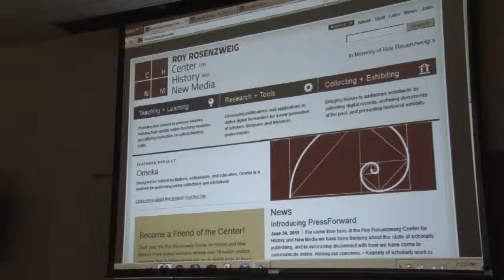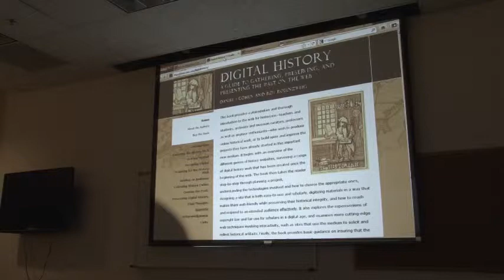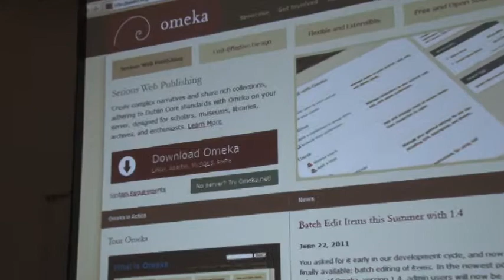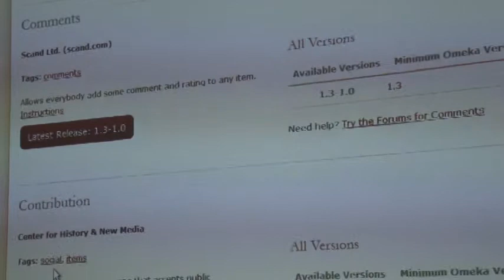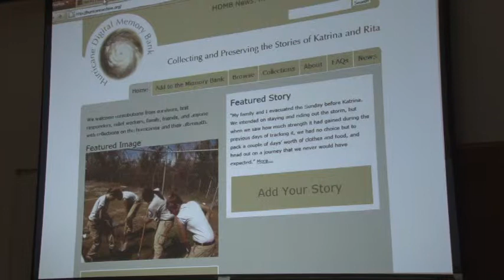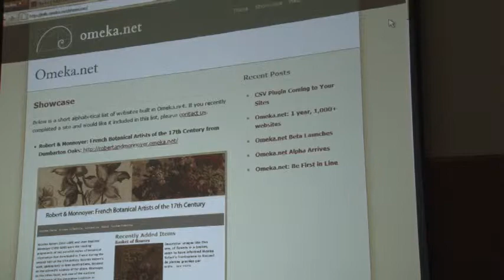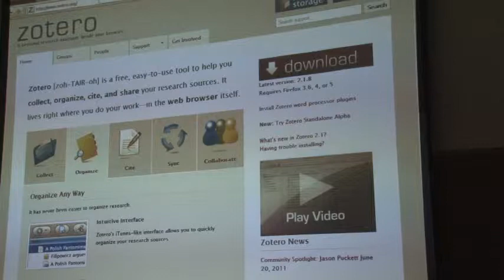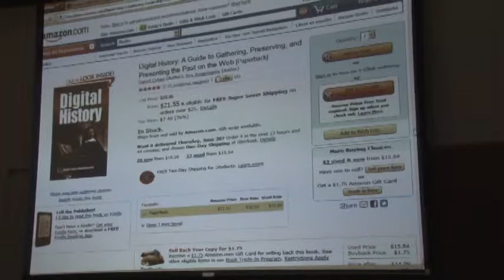Digital History With Sharon Leon of the Center for History and New Media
The 2011 DC Community Heritage Project Summer Symposium was held at the Deanwood Recreation Center on June 28th. In this session, Sharon Leon discusses some of the free tools developed at the George Mason University Center for History and New Media to help historians perform research and disseminate their findings. Leon demonstrated several CHNM produced websites as well as Omeka and Zotero.